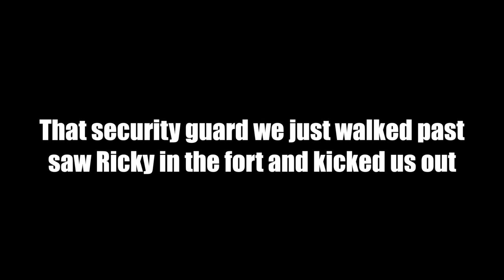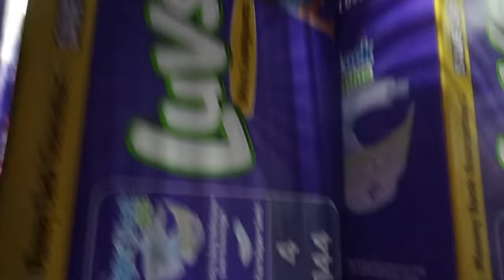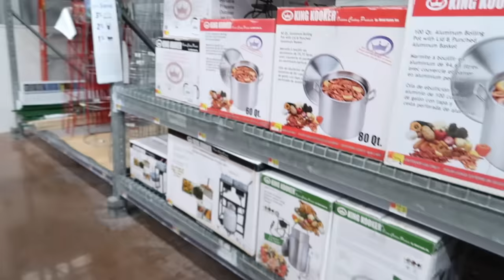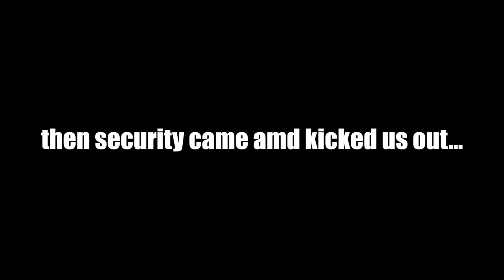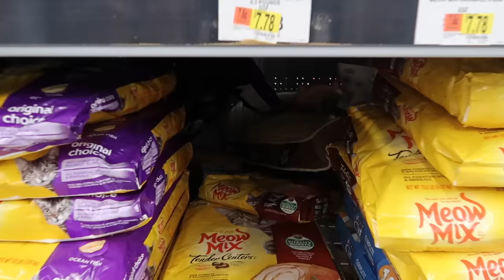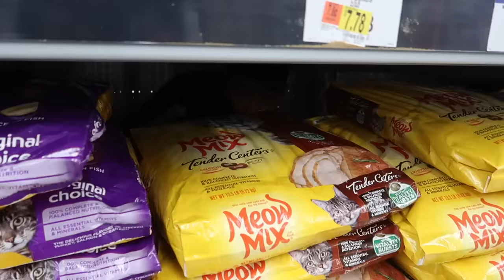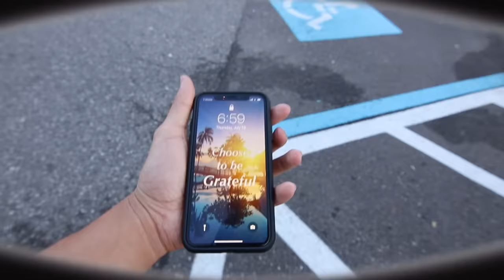48 HOUR OVERNIGHT CHALLENGE IN WALMART (TRUTH or DARE PART 2)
The Ireland Boys completed the 48 HOUR OVERNIGHT CHALLENGE IN WALMART! We had to do something EPIC to celebrate hitting 2 MILLION SUBSCRIBERS! So we took our most popular challenge... the 24 HOUR OVERNIGHT Challenge and Doubled it to 48 HOURS. We are one of the few people to ever do a 48 HOUR CHALLENGE... THIS is PART 2 of the 48 HOUR CHALLENGE because YE YE NATION hit 48,000 likes on PART 1! HOPE you enjoyed the fun Overnight Challenge in Walmart filled with Truths and Dares :)

SHOUT out to the buds for COMING!

Some songs are from epidemic sounds, we have an account with them.

FREE TRAP BEAT - "Trippin'" (prod by Gravy Beats)

DJ SU2 - Lite Flow (Non Copyrighted Trap)
Support DJ SU2;
YouTube Channel: FlyingTunes - Premium Music